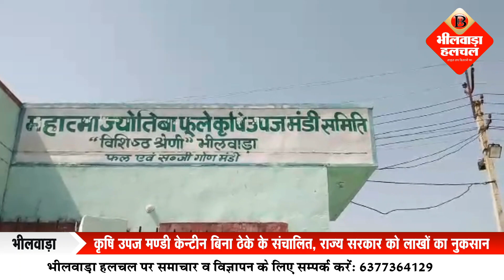कृषि उपज मण्डी केन्टीन बिना ठेके के संचालित, राज्य सरकार को लाखों का नुकसान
भीलवाड़ा (सम्पत माली)। स्थानीय कृषि उपज मण्डी परिसर में केन्टीनें संचालित है जिनका प्रतिवर्ष लाखों रुपयों का ठेका होता है परन्तु इस वर्ष लोकडाउन के चलते इन केन्टीनों का ठेका नहीं दिया गया है। अफसरों की मिलीभगत के चलते लोक डाउन खुलने के बावजूद केन्टीनों के ठेके नहीं हो रहे है और न ही संचालक से कोई शुल्क लिया जा रहा है जिससे केन्टीन संचालक अपनी मनमर्जी से केन्टीनों को संचालित कर रहे है तथा कोई व्यवस्था नहीं है जिससे यहां आने वाले किसानों को सही खान पान नहीं मिल रहा है इससे किसानों में रोष व्याप्त है।